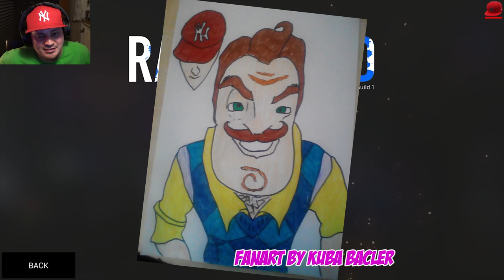😂 NOWY BATTLEFIELD NA 200 OSÓB! | Let's Play Ravenfield #01 (PL/Po Polsku)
RAVENFIELD - PL/Po Polsku - Let's Play (PL/Po Polsku) - NAPRAWDĘ BATTLEFIELD? :D
Let's Play Ravenfield - PL/Po Polsku

MUZYKA W TYM VIDEO:
▶Horror Outro Music:

▶SERWER TEAM SPEAK
tomispeak.freets.pw
▶POBIERZ TEAMSPEAK 3

tOmiJunior 2017